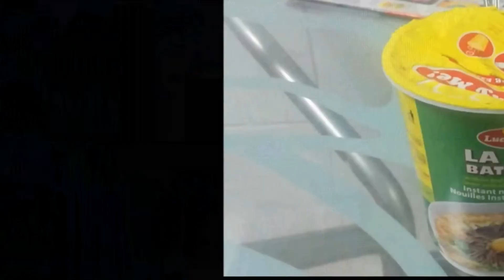EATING LA PAZ BATCHOY WITH MATCHING PAN DE SAL//OFWVLOG NY MARY FRANCISCO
This is a ready to eat noodles. Just put hot water in it and wait for 2 to 4 minutes and it's
Cook. With matching pan de sal. Yummy tummy na.